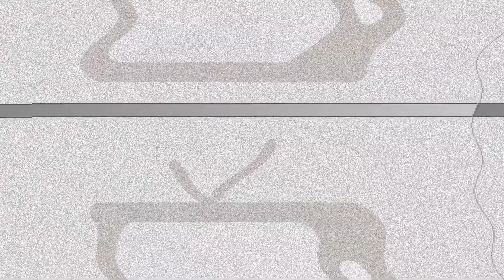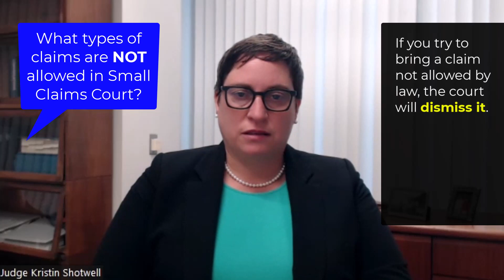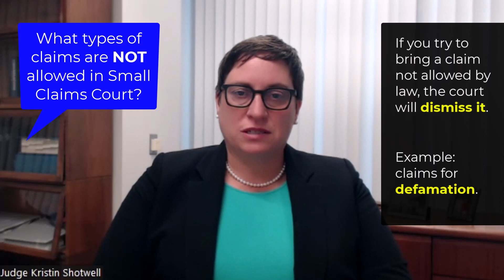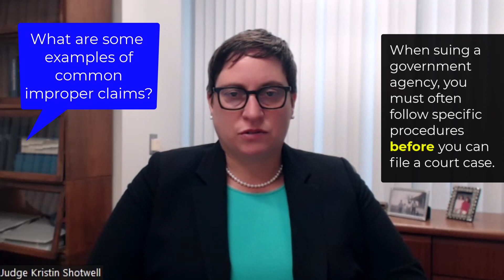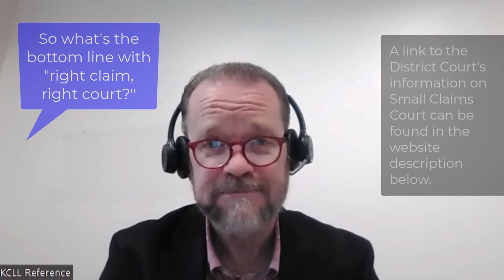WTEW... In Small Claims Court (Part 1 - Right Court, Right Claim)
A King County District Court judge discusses what sorts of claims are appropriate for Small Claims Court.